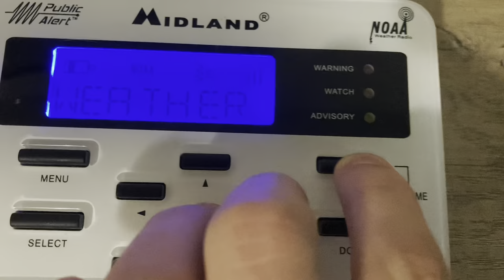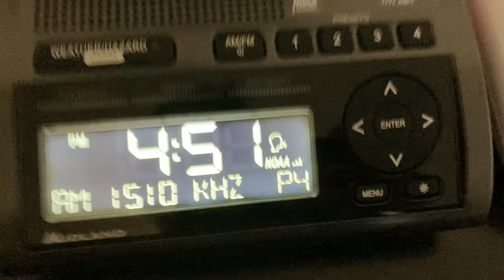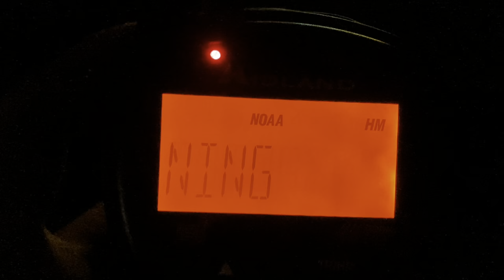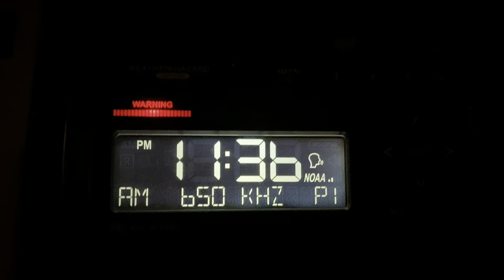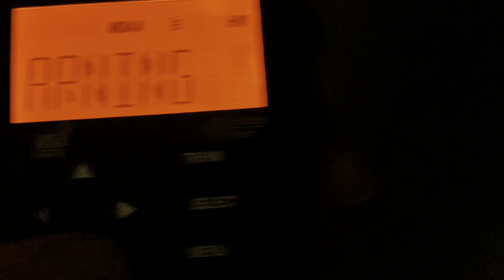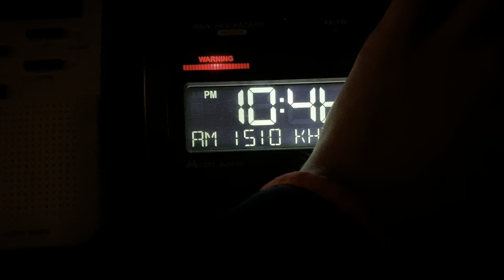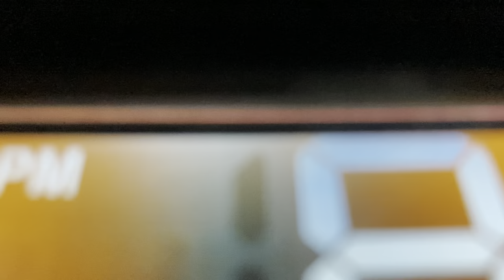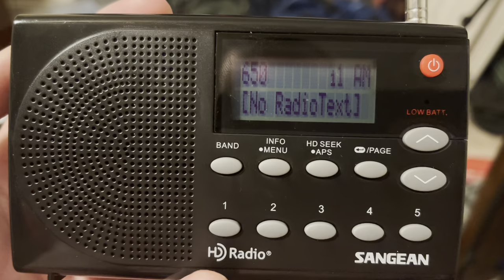Chaos 3.....The Flash Floods and Tornadoes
These two days were hectic. Flash Flood Warnings outta nowhere, Tornado Warnings for my county, and the rarest alert, an Flash Flood Emergency. Enjoy!